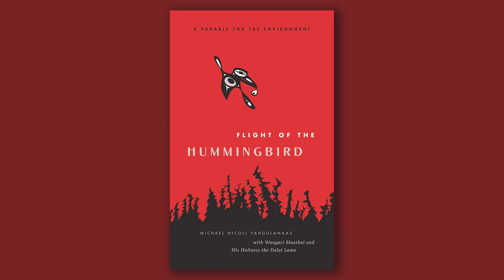UO Today interview: Haida artist Michael Nicoll Yahgulanaas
Michael Yahgulanaas is a Haida multi-media artist. His publications include the bestselling graphic novels "Flight of the Hummingbird," "RED: a Haida Manga," and most recently "JAJ: a Haida Manga."

He discusses his art and graphic novels.

Michael Yahgulanaas gave the first talk in this year’s Indigenous Comics Speaker series on October 11, 2023, hosted by the Native American and Indigenous Studies program and the Comics and Cartoon Studies program at the University of Oregon.